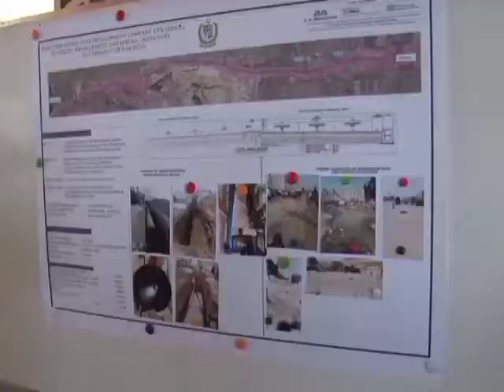Governor Sindh Imran Ismail inaugurating the road at Banaras Chowk I pakexclusivetv